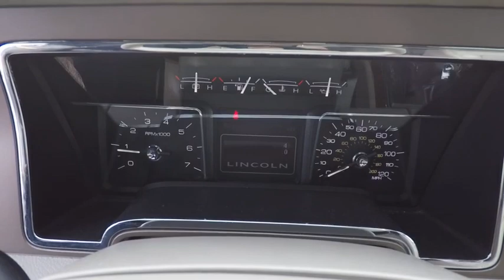2014 Lincoln Navigator Westmont IL 6523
2014 Lincoln Navigator AWD NAVIGATION MOONROOF LOADED UP!!!

WOW! JUST ARRIVED AND IN GREAT CONDITION!!! GOOD MILES!!!